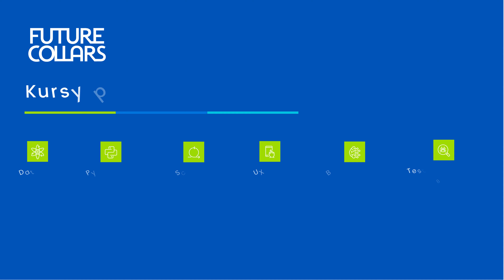Oni to zrobili! Ty też możesz się przebranżowić!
Oni przebranżowili się z naszą pomocą! 💻✅  Kursy IT w Future Collars to intensywne szkolenia online, które przeprowadzą Cię przez cały proces przekwalifikowania:

👉 od dobrania indywidualnej ścieżki IT 👉 naukę z Mentorem 👉 tworzenie portfolio 👉 aż po symulację rozmowy rekrutacyjnej!

Wybierz jedną z 14 ścieżek w IT, a my podpowiemy Ci BEZPŁATNIE, jak zacząć: 📍